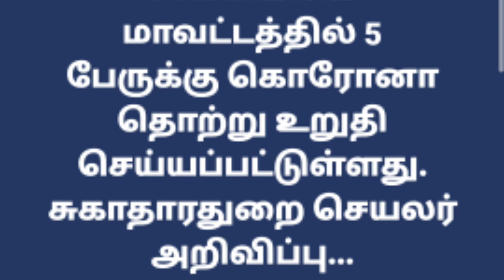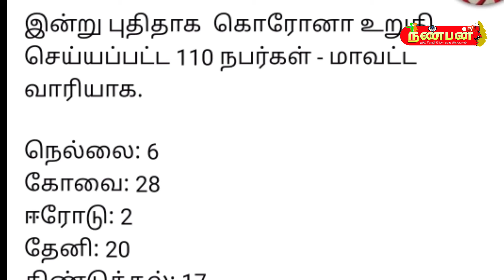சிவகங்கை மக்களுக்கு அதிர்ச்சி செய்தி|5 நபருக்கு கொரோனா உறுதி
தமிழகத்தில் மேலும் 110 பேருக்கு கொரோனா..